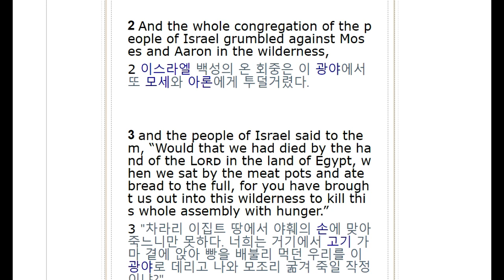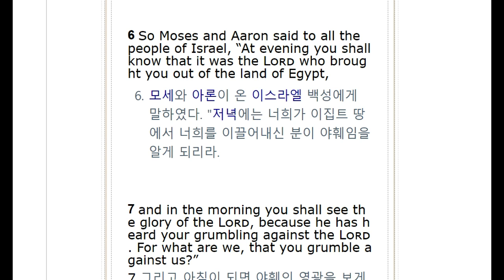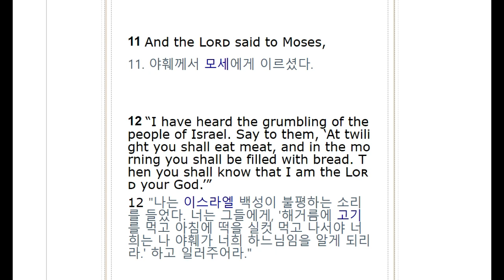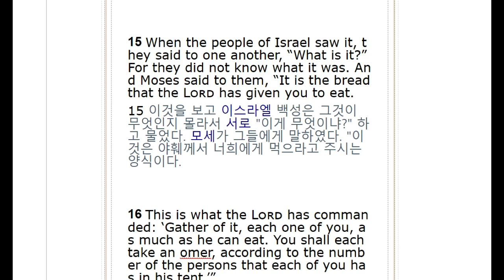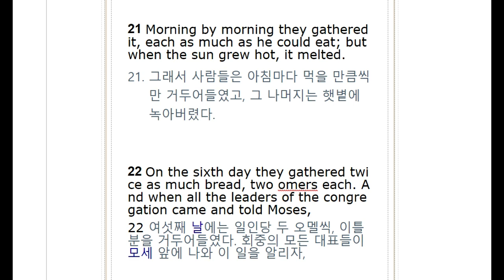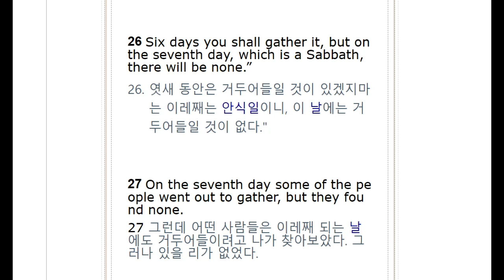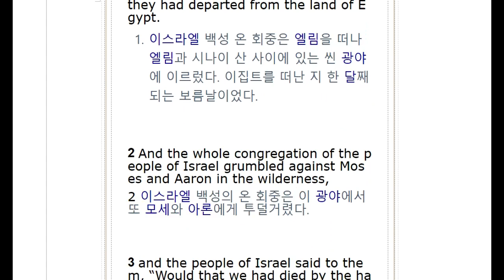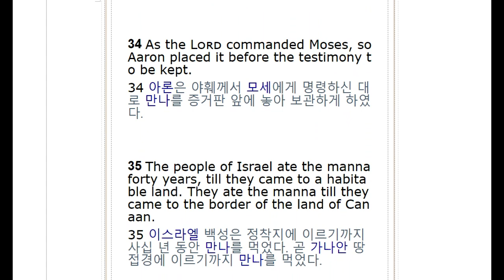All English Bible/ Exodus 16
영어성경공부, 영어성경암송, 영어성경읽기 등의 공부방법에 아주 적합한 영어성경공부 이 시간은 출애굽기 16장으로 영어공부 합니다.

출애굽기 16장으로 영어공부를 듣기를 기본으로, 동시통역 방식의 '섀도잉' 시도합니다..

6번을 반복하게끔 프로그램이 짜여졌는데요, 부족하면 한번, 두번 더 돌려보시면 되구요..